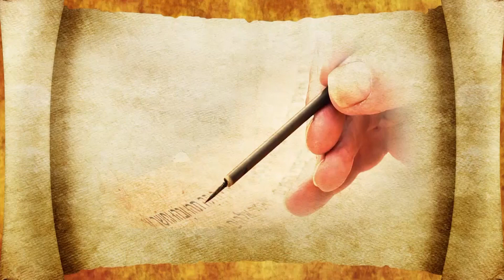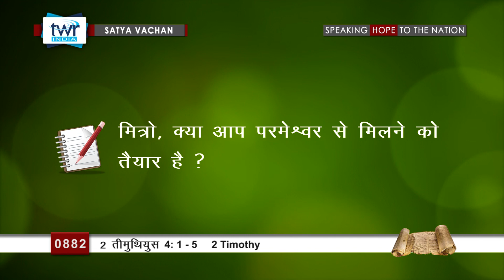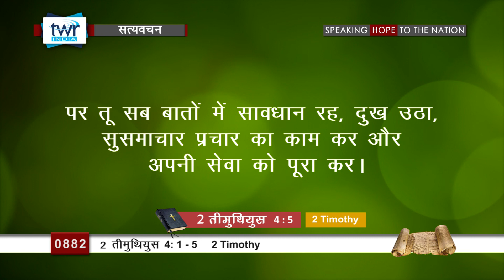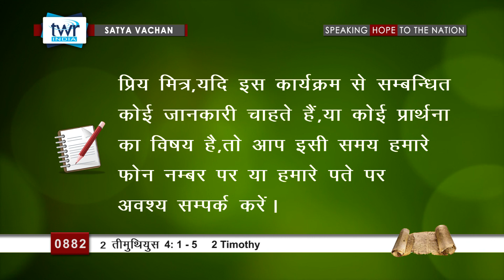2 तीमुथियुस (#0882) 2 Timothy 4 :1- 5 Hindi Bible Study Satya Vachan